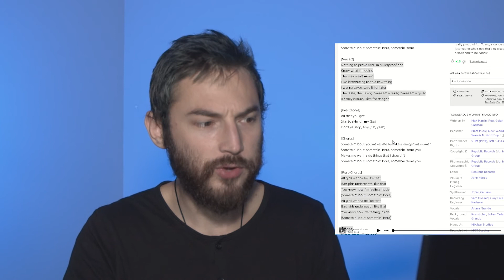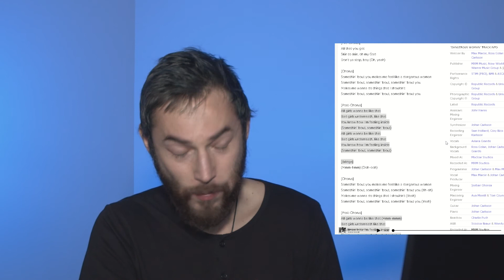Torturing Myself with Dairy Queen FLAMETHROWER (EXTREMELY HOT)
Eating FLAMETHROWER For The First Time!